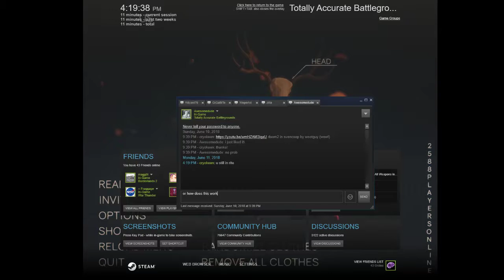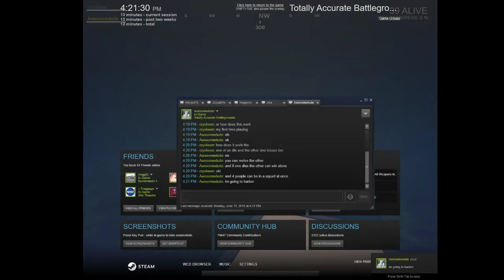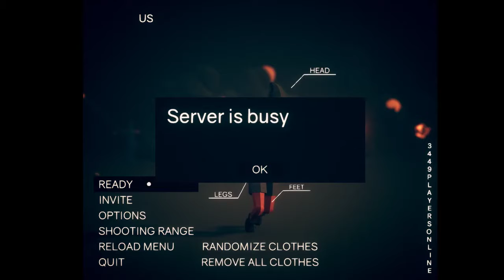first time playing totally accurate battlegrounds